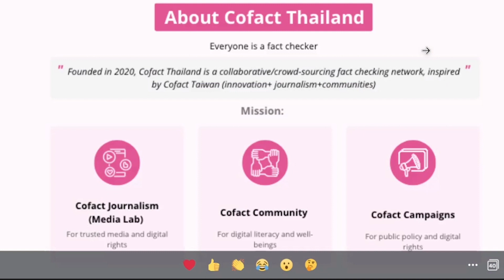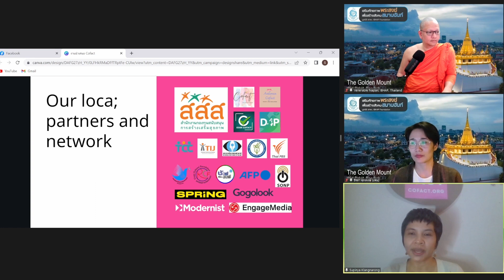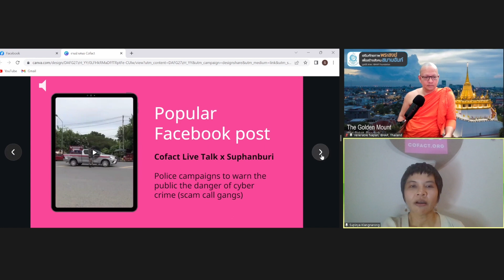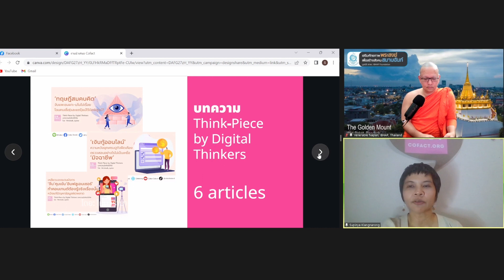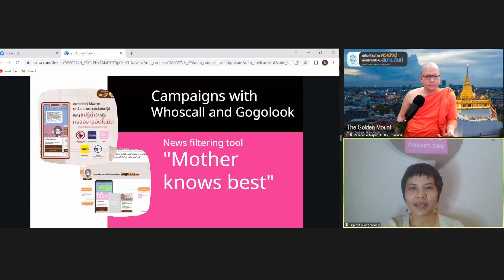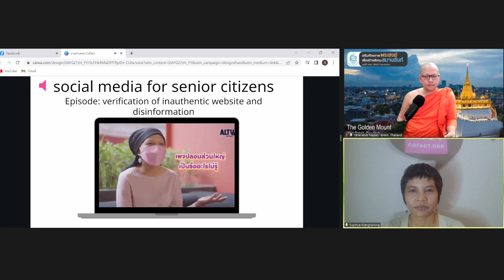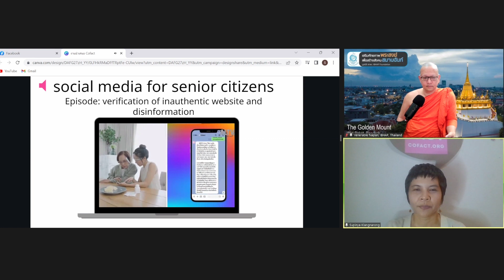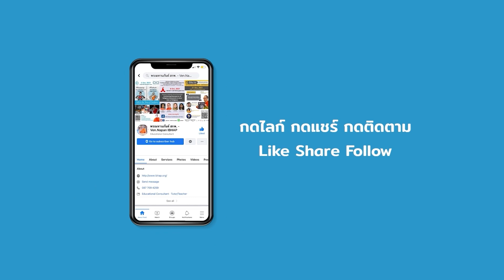‘Cofact’: วัคซีนสกัดการแพร่ไวรัสข่าวลวง | คุณสุภิญญา กลางณรงค์ FULL EP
การเสวนา ‘Cofact’: วัคซีนสกัดการแพร่ไวรัสข่าวลวง และ "แนวคิดและวิธีการ การรับมือและคลี่คลายความขัดแย้งบนโลกออนไลน์"